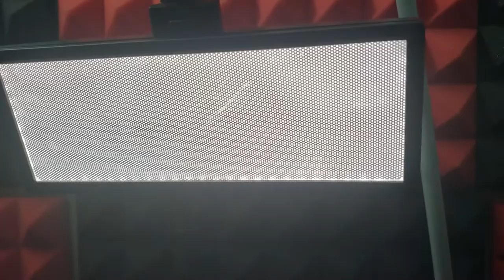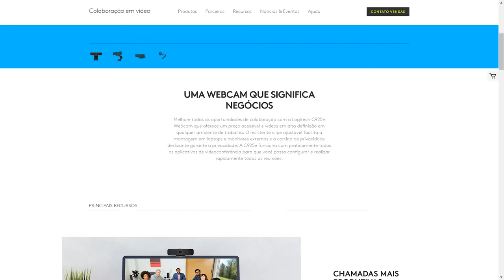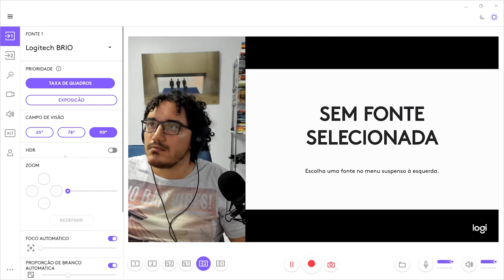TESTE DEFINITIVO: Qual webcam devo escolher? Logitech Brio? C925c? MIcrosoft? Qual a melhor em 2020?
Dicas para lidar melhor com as videochamadas, videoaulas e lives dos tempos de pandemia. Qual webcam devo escolher? Logitech Brio? C925c? MIcrosoft? Comparei as mais importantes do mercado, inclusive a melhor de todas, as Logitech Brio 4k. Ela é de longe a melhor no mercado desde o seu lançamento. Mas e as concorrentes? Qual webcam devo escolher?

E quais as melhores opções BARATAS? Entenda a Brio e várias outras.

A câmera do AliExpress é o melhor custo benefício e uma solução viável para quem quer uma câmera básica e quer um preço barato. Ela é MUITO BARATA.